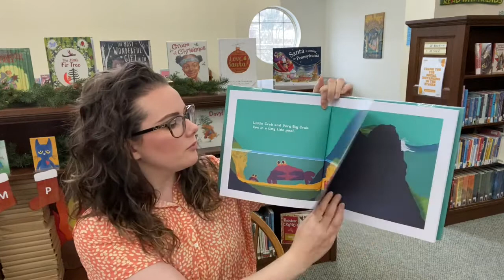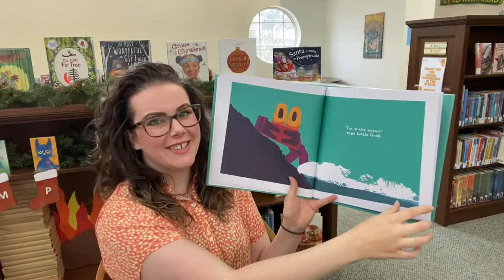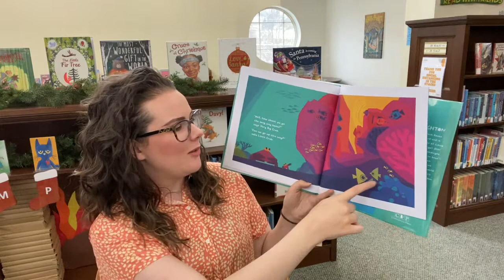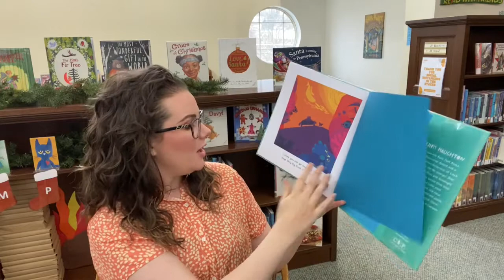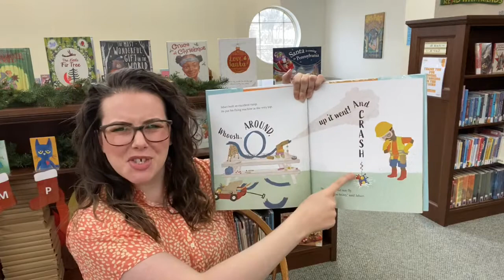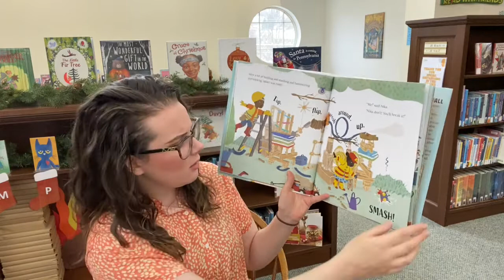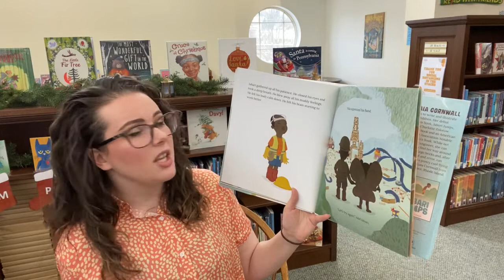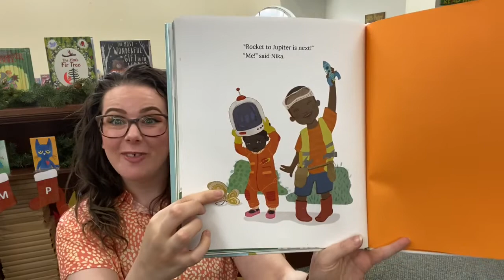Preschool Storytime - December 3